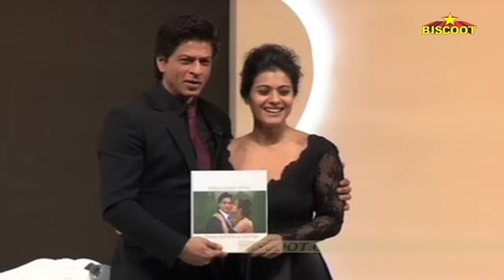Shahrukh Khan And Kajol To Romance In Rohit Shetty's Next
Bollywood superstar Shah Rukh Khan and actress Kajol have been a famous industry couple since over 2 decades now. Everyone has been wishing to see them together again after their last movie My Name Is Khan. Recently, the onscreen couple gave the audience a taste of their ever present magic when they were seen at some Bollywood events celebrating 1000 weeks of Dilwale Dulhania Le Jayenge. And now it looks like the fans of this jodi are about to receive a big surprise. The dream pair of Bollywood is said to return again on the big screen in ace director Rohit Shetty's upcoming movie. We all know that SRK is already roped in for the project and now news is that Rohit is keen to cast his best friend Ajay Devgan's wife in this venture. Word is that Kajol and Rohit Shetty have held meetings regarding this project but nothing is finalised yet. But we certainly hope that Kajol soon gives the green signal and we get to see this lovely pair recreate their epic romance onscreen again.

Watch latest bollywood gossip videos, bollywood news and behind the scene bollywood masala.